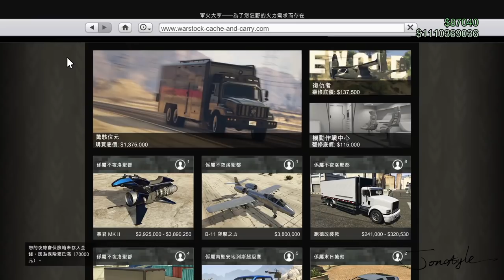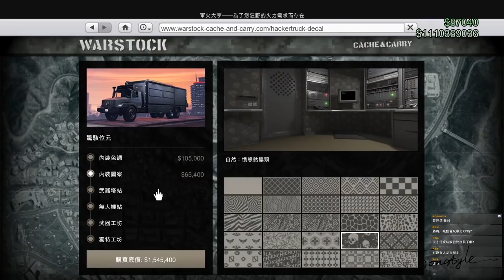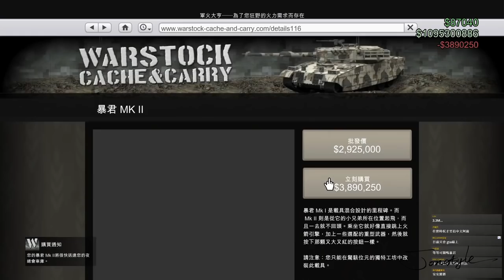GTA5直播精華🔥暴君MK2專用卡車!!居然有無人飛機可以玩?!【將將】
2. 將訂閱旁邊 "鈴鐺" 打開!
3. 打勾"我想收到這個頻道的所有通知" 儲存!
4. 請幫忙分享影片與推廣，謝謝大家!